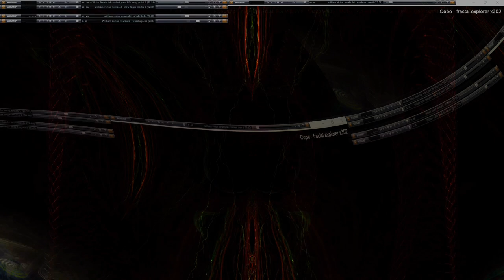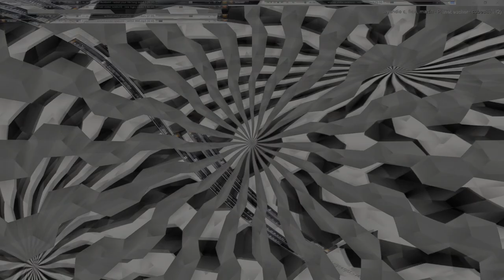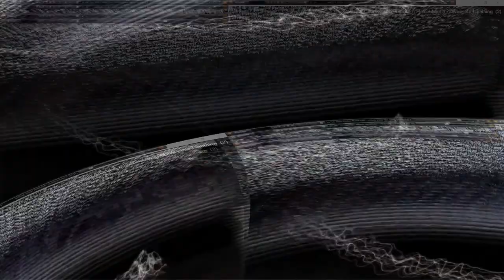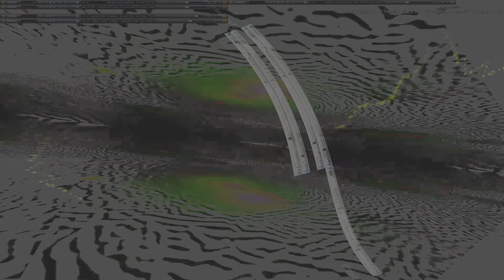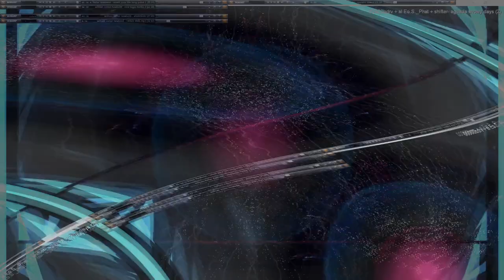Movie 24 10 19 12h49m18s series V